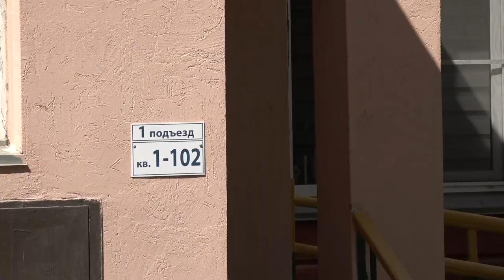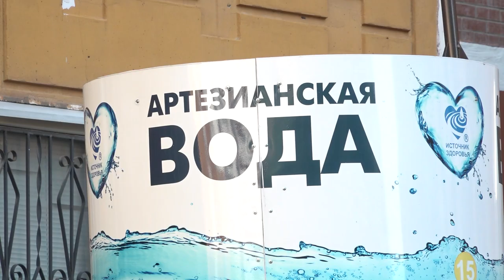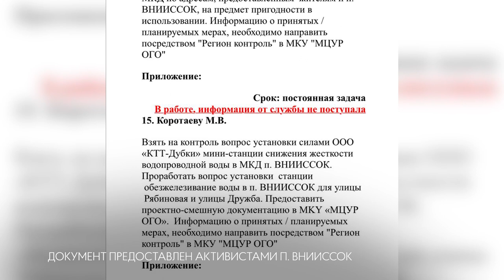Многолетняя проблема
Жители поселка ВНИИССОК годами жалуются на качество воды. Пить невозможно, фильтры забиваются за неделю, краны ржавеют. В многолетней проблеме разбиралась наша съемочная группа.